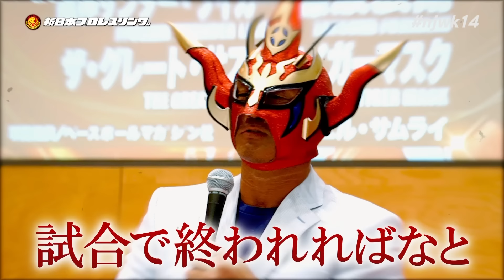獣神サンダー・ライガー名試合ダイジェスト〜1998.1.4 長州力vs獣神サンダー・ライガー〜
獣神サンダー・ライガー引退まであと２週間！ライガーの名試合をダイジェストにしてお届け！
第３回はライガーが相手を務めた、長州力引退試合！
1998.1.4 東京ドーム 「FINAL POWER HALL in 闘強導夢」第5試合 RIKI ROAD FINAL MESSAGE5 長州力vs獣神サンダー・ライガー

★ライガー名試合ダイジェストは、１２月の１ヶ月間、毎週金曜日に公開予定！
★新日本プロレス 2020.1.4＆.1.5 東京ドーム２連戦！詳細はコチラから！
★会場に来られない方は「新日本プロレスワールド」で一緒に観戦！